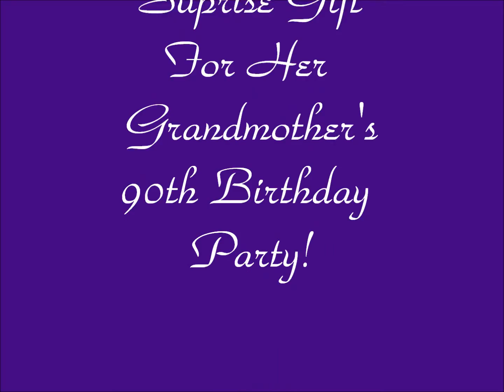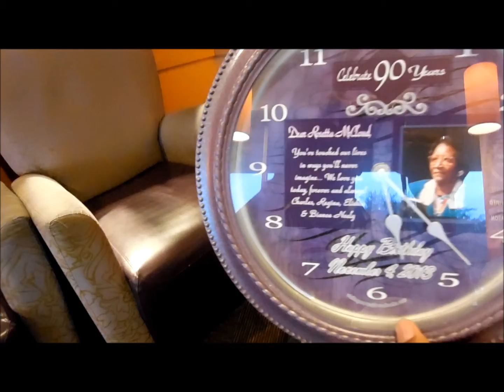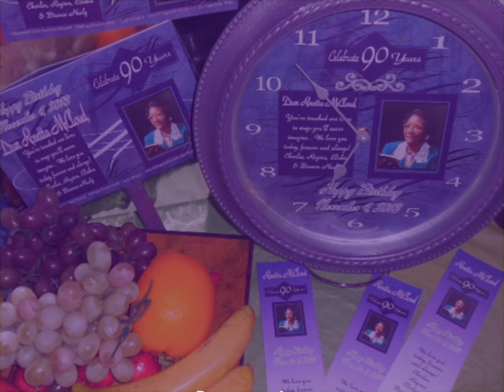Bianca's Surprise Gift For Her Grandmother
Bianca talks about the surprise gift she ordered for her Grandmother's 90th Birthday Celebration.